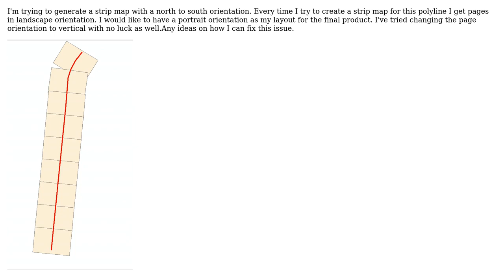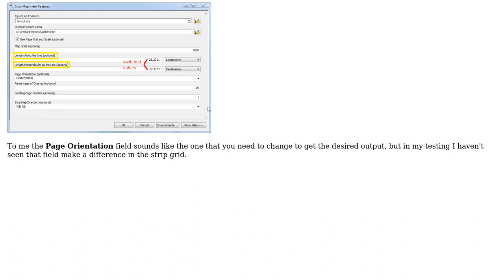GIS: Creating Strip Map Index in Portrait view for Data Driven Pages?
With thanks & praise to God, and with thanks to the many people who have made this project possible! | Content (except music & images) licensed under CC BY-SA | Music | Images & others | With thanks to user PolyGeo user Midavalo user GISMapper and the Stack Exchange Network Trademarks are property of their respective owners. You are responsible for your own actions.